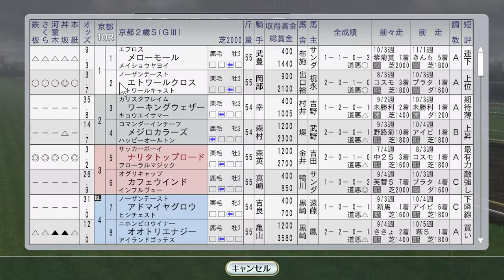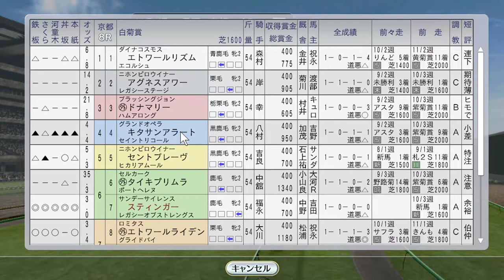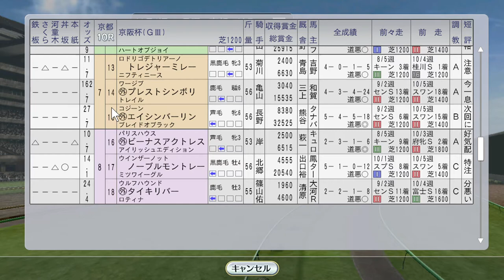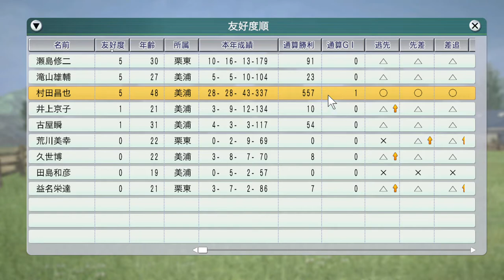ジャパンカップ スペシャルウィークvsマーベラスサンデー 1998年11月4週【ウイニングポスト8 2016：競馬ゲーム】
シガーマイルHにエルコンドルパサーとエムアイブランが出走。京都2歳Sにナリタトップロード。

（次）12月1週 チャンピオンズCにメイセイオペラとウイングアロー：